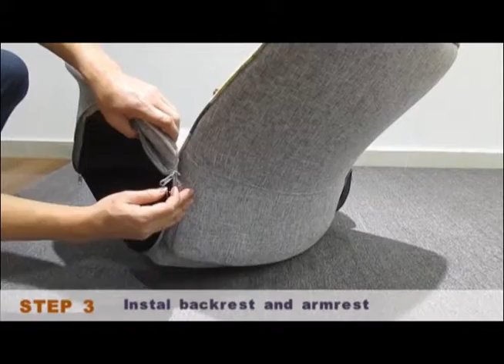Thomasina A 1267012124051